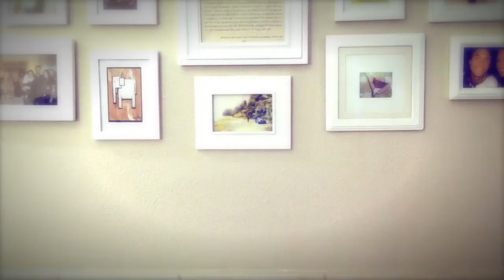LIFE IN A DAY - (music video) Jayme and Ari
ARI RATZER and JAYME RATZER, Brother and Sister, loved the theme song (Ellie Goulding) in the recent documentary "Life in a Day" that they decided to make a video for it. Creatively bored, we like to say. Enjoy.